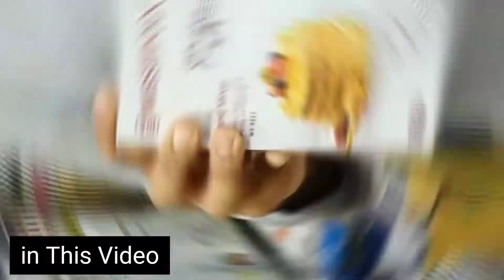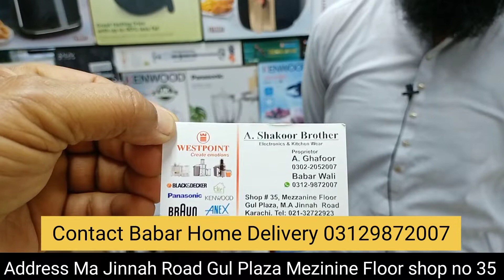Discount Sale Electronics Items In Karachi Gul Plaza Karachi | This is Karachi